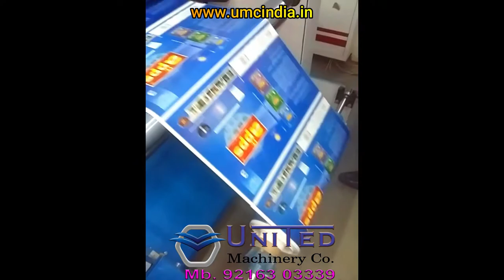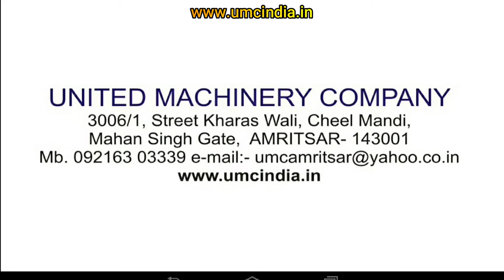Thermal Lamination Machine, Hot film Lamination Machine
We introduce ourselves as quality machinery & equipment’s manufacturing & Trading company in India. United Machinery Company is having manufacturing experience of 40 years. Since our inception, we have only witnessed a constant up-rise.

United Machinery Company
3006/1, Street Kharas wali, Cheel Mandi, Mahan singh gate, AMRITSAR - 143 001
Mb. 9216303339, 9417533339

OTHER MACHINES THAT WE MANUFATCER & TRADERS
Hot & Cold Film Lamination Machine
Thermal Lamination Machine
Laminated Sheet Separator Machine
Guillotine Hydraulic Paper Cutting Machine
Rotary Sticker Half cutting, Creasing & Perforating Machine
Auto Feed Half Cut Sticker and Creasing Machine
Perforating Machine
Dab Press
Paper cutting Knives
File Master Machine
Office file Making Machine
Envelop Punching Machine
Envelop Making Machine
3/5 Ply of Paper Corrugating Machinery Plant,
Platen Die Cutting, Creasing & Embossing Machine,
4 Bar Rotary Cutting Machine,